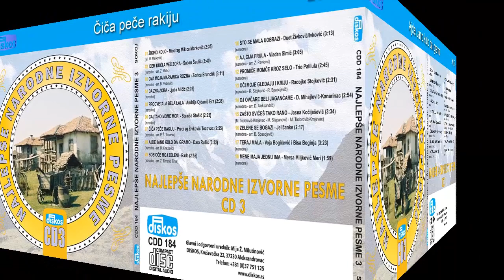Najlepse Narodne Izvorne Pesme 3 - Diskos - (Audio 2010) - CEO ALBUM